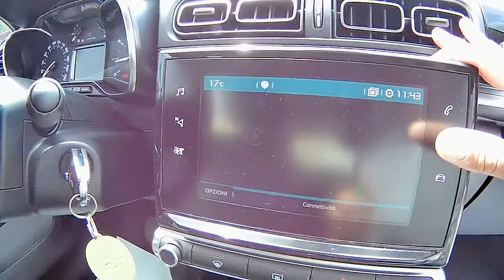CITROEN C3 BlueHDi 75 S&S Shine PACK NAVI 2017 km 0 - Autoucci Go Roma Rent Ardea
Via Laurentina 26, Km. 31.500
00040 Ardea (RM)

Condizioni              usato
Immatricolazione  07/2017
Chilometraggio         11
Alimentazione         Diesel
Tipo di cambio        Manuale (5)
Colore esterno        Polar White - Pastello pastello
Colore interni        Tessuto Nero

Accessori:

 ABS
 Airbag Passeggero
 Autoradio digitale
 Boardcomputer
 Controllo automatico clima
 dispositivo frenata di emergenza
 Filtro antiparticolato
 Isofix
 Luci diurne LED
 Sistema di riconoscimento della stanchezza
 Touch screen
 Volante in pelle
 Airbag
 Alzacristalli elettrici
  Avviso cambio di corsia involontario
 Chiusura centralizzata
 Controllo trazione
 ESP
 Hill holder
 Kit gonfiaggio/riparazione pneumatici
 Monitoraggio pressione pneumatici
 Sensore di luce
 Servosterzo
  Sistema di rilevamento segnaletica
 USB
 Volante multifunzione
 Airbag laterali
 Autoradio
 Bluetooth
 Climatizzatore
 Cruise Control
 Fendinebbia
 Immobilizzatore elettronico
 Luci diurne
 MP3
 Sensore di pioggia
 Navigatore satellitare
 Start/Stop Automatico
 Vivavoce